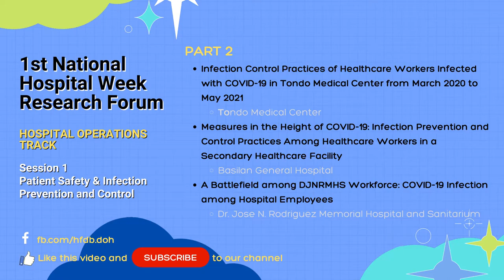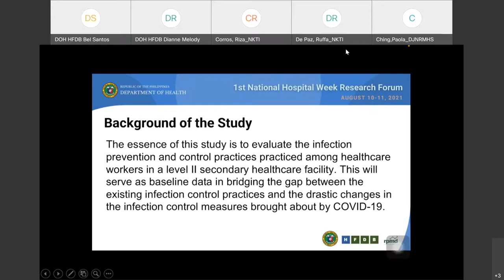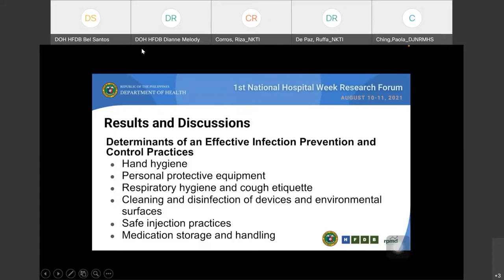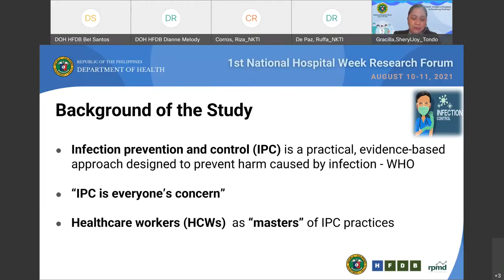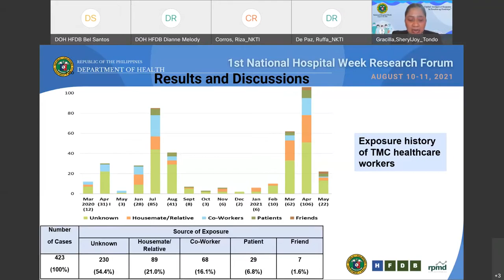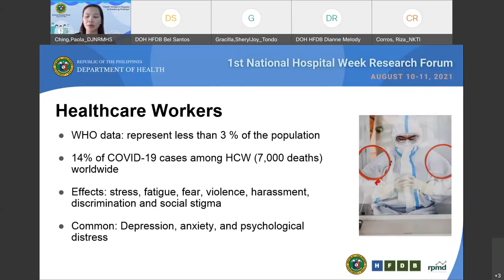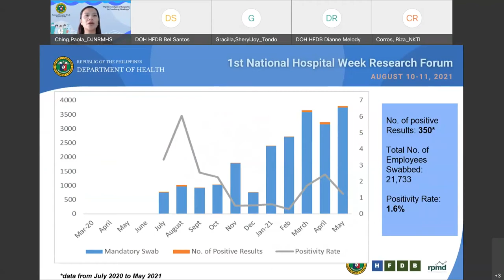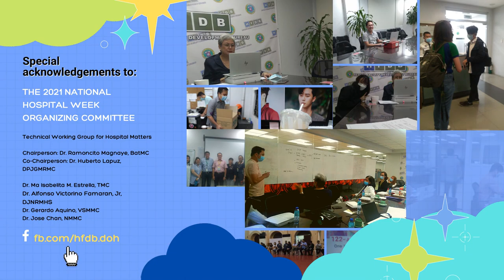1NHWRF Session 1 Part 2 - Patient Safety & Infection Prevention and Control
Parallel Session 1 – Part 2: Patient Safety & Infection Prevention and Control
Hospital Operations Track (Day 1)
1st National Hospital Week Research Forum

1NHWRF Parallel Session for the Presentation of Research Papers on Patient Safety & Infection Prevention and Control (1NHWRF Session 1 Part 2)
Research Topics:
1. Infection Control Practices of Healthcare Workers Infected with COVID-19 in Tondo Medical Center from March 2020 to May 2021 - Tondo Medical Center
2. Measures in The Height of COVID-19: Infection Prevention and Control Practices Among Healthcare Workers in a Secondary Healthcare Facility - Basilan General Hospital
3. A Battlefield among DJNRMHS Workforce: COVID19 Infection among Hospital Employees - Dr. Jose N Rodriguez Memorial Hospital

Session Chair: Dr. Armaine Bel Santos, Health Facility Development Bureau (HFDB)
Session Coordinator: Ms. Joy Padrigano, HFDB